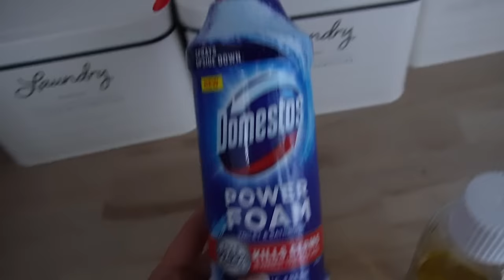VLOG DOMOWY | JEDZENIE I MODA?| MISSPKPROJECT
Niektóre linki mogą być afiliacyjne.